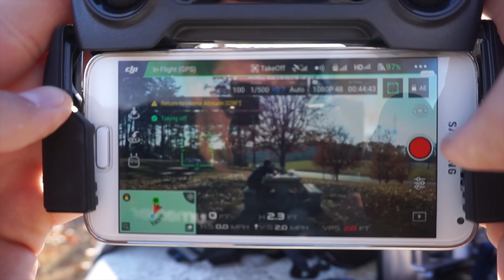PIT STOP IN CHATTY | FLYING WITH RYAN (MQTB) | mini VLOG?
Well, I'm starting to catch up on my back log of footage even though this is a week and a half old haha. I took a pit stop in Chattanooga on my way up to Kentucky to fly with Ryan Harrell (miniquad test bench) and his kids!

__MY SETUP__